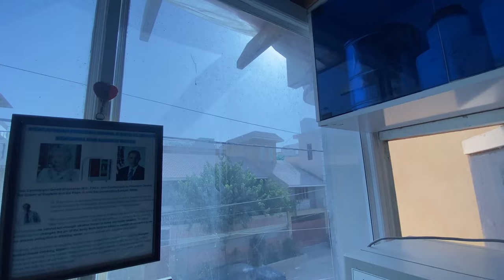ZAINAB MARKET SADDAR | AFFORDABLE TSHIRT HEAVEN IN KARACHI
Hello Boyz and Girlz!!

Zainab Market Zindabad!!!

Hit Likes.

Lots Of  ❤️.